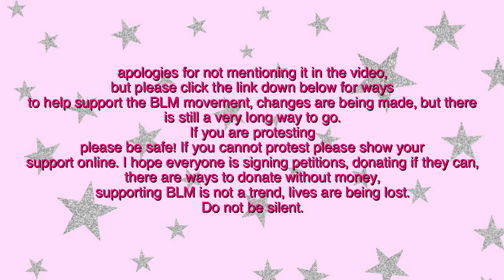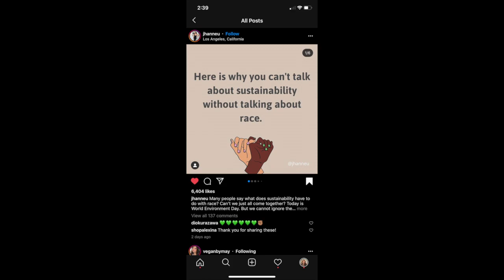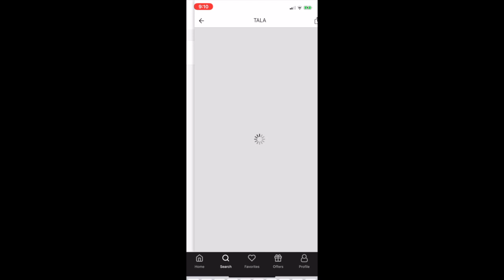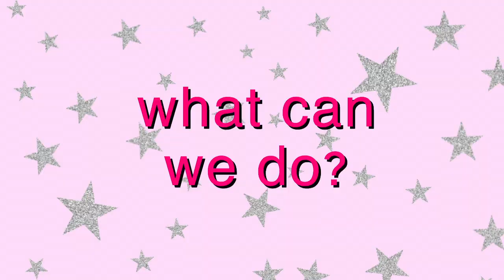lets talk about fast fashion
thank you to Charlotte for sending me some fab articles for this video (check out her ig
and also thank you to my bestie Darcie for helping me, check out her art account

19 year old uni student, posting videos about vegan food, cooking and baking, vegan beauty, sustainable fashion and living, uni stuff and my life

sources for this video:
What Is Fast Fashion, Anyway? – Audrey Stanton
What Is Fast Fashion? – Solene Rauterier
‘A monstrous disposable industry’: Fast facts about fast fashion – Jasmine Chinasamy
Planet fashion: the 10 coolest ethical fashion brands – Melanie Wilkinson
What Is Greenwashing? – Adyan Corcione
Stella McCertney is on a quest to save you from the fashion industry – Oliver Franklin-Wallis
Reduce, Reuse, Recycle? Try the 6 R’s Instead! - Kristine TENCEL fibers – TENCEL
The Rana Plaza Accident and its aftermath -International Labour Organization
H&M AND ZARA, THE ‘SUSTAINABLE’ FASHION BRANDS KILLING THE ENVIRONMENT – Barney Cotton
Circular Economy and Waste in the Fashion Industry Valentina Jacometti Department of Law, Economics and Culture, Università degli Studi dell’Insubria, Via S. Abbondio 12, 22100 Como, Italy;
Second-hand fashion market: consumer role in circular economy:Maria Amália Dutra Machado, Stefânia Ordovás de Almeida, Laura Chiattone Bollick and Gabriela Bragagnolo Business School, Pontifical Catholic University of Rio Grande do Sul – PUCRS, Porto Alegre, Brazil